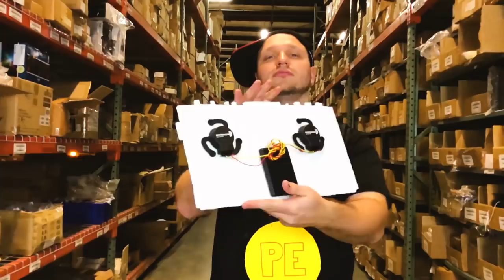How to make anything play music and sound over Bluetooth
Cut out a prop.
and you are all set to party!